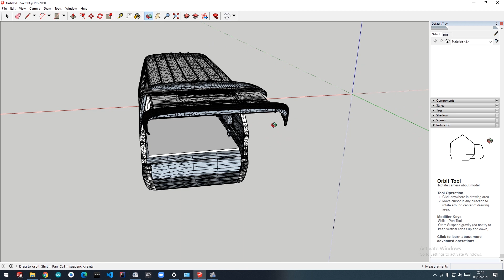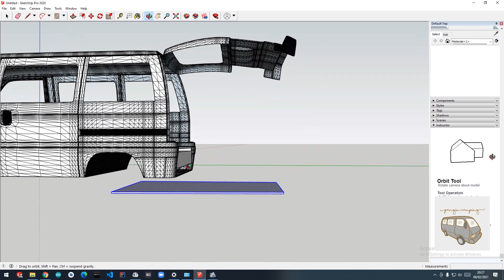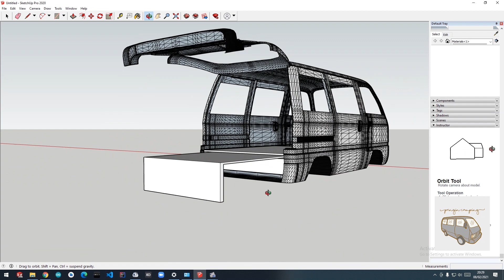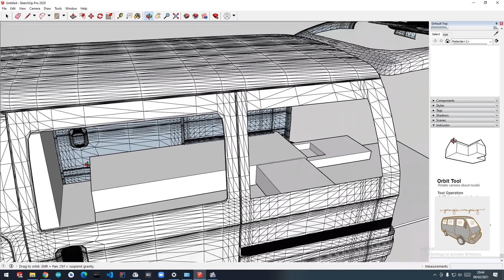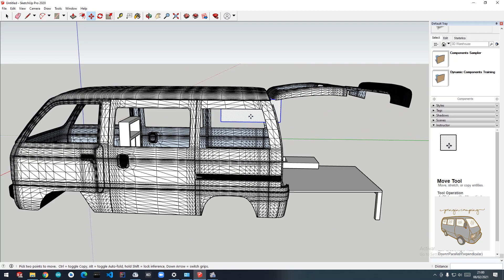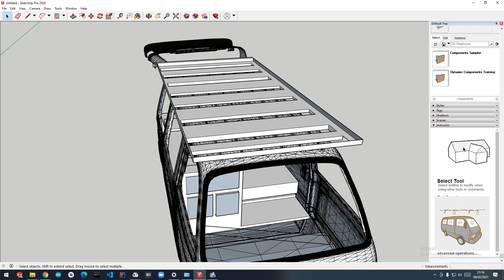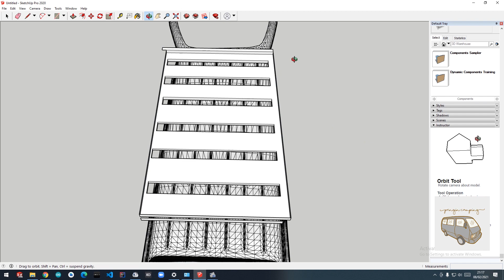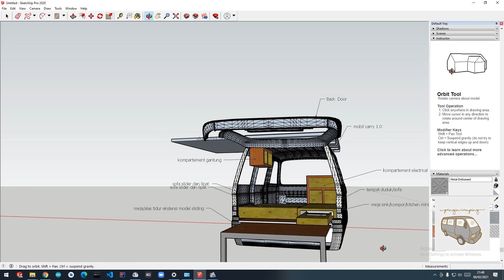Desain Mobil Carry 1.0 jadi CamperVan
desain mini campervan suzuky carry 1.0 ,,semoga menginspirasi.